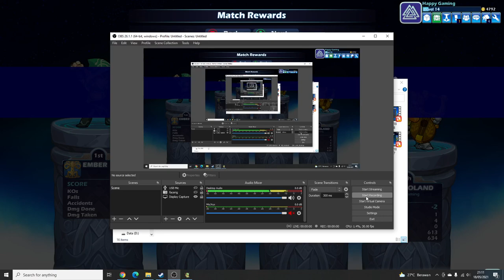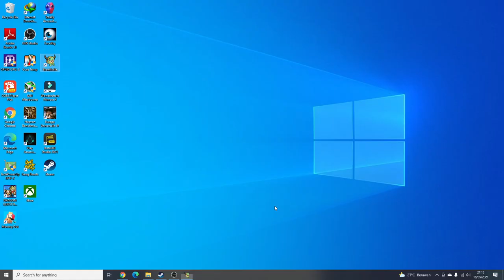Sir Roland free for all brawlhalla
As a young knight, bold Sir Roland vanquished the fabled Jade Knight, and for a brief moment his eyes pierced the veil between worlds. He beheld the Valkyrie Hypernia as she lifted up his defeated foe. Overcome by her beauty, Roland dedicated his life to gaining glory in hopes of seeing the Valkyrie again.

For the next fifty years, the proud, bullheaded and charming Roland won more victories, made more enemies and broke more hearts than any knight of his time. His single-handed storming of the Fortress of Alsburg inspired forty-seven epic ballads and a Lifetime miniseries. Bards wrote songs about the song he wrote commemorating his victory over the Bilious Fire Drake.

As an old man on his deathbed, Roland finally beheld Hypernia again. She could not allow a natural death to keep such a warrior from Valhalla, so, with a ghost of a smile, she punched him herself so he could die in battle and she could offer him a seat in the hall of glory.

No one in Valhalla feels a greater thirst for victory in the tournament than Sir Roland. He rejoices with every win and rages at every loss.